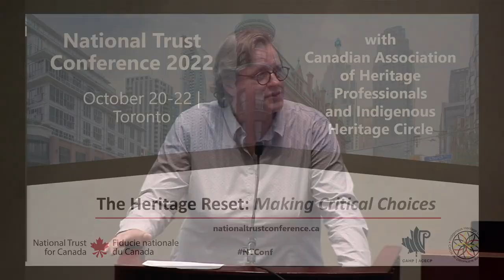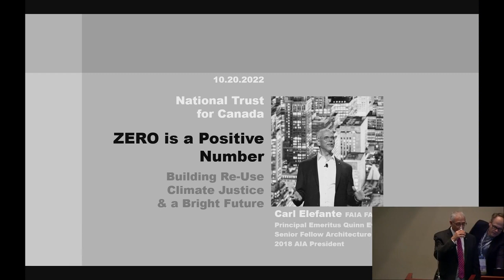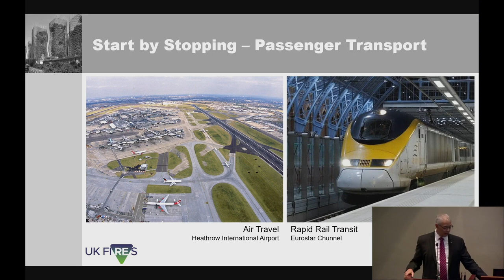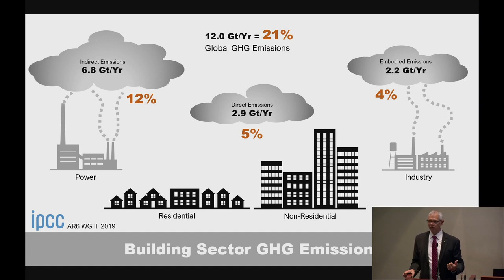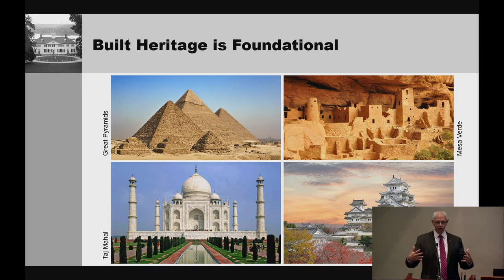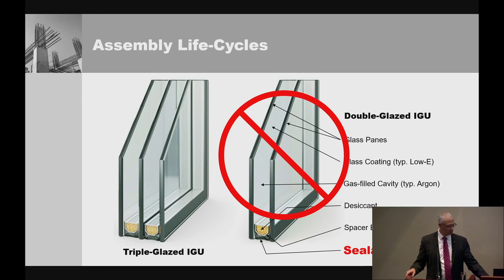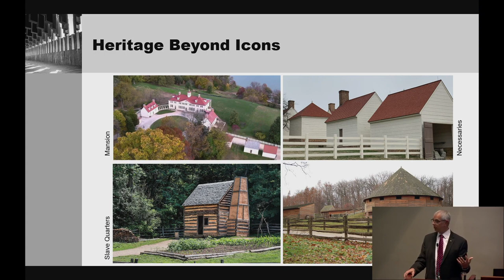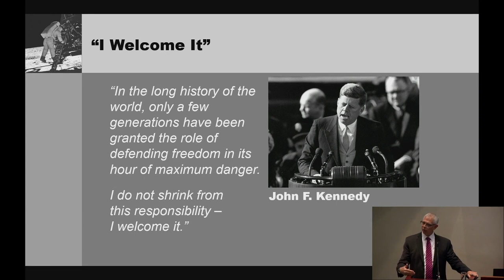ZERO is a Positive Number: Building Reuse, Climate Justice, and the Pathway to a Bright Future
Presented by National Trust for Canada Conference 2022 and hosted by the City of Toronto.

Climate change is not occurring in a vacuum. Communities of every description, including Toronto, confront interconnected challenges. Conditions in the built environment influence them all, sometimes immensely. Getting to net ZERO carbon means retooling everything about the built environment, reaching beyond operational emissions to also address embodied emissions. This holistic view of carbon is a sea change, placing material performance on equal footing with energy performance and elevating the value of building preservation, re-use, and long-life.

The enormous scope of building-sector climate action will impact the lives of everyone. As the pandemic illustrated, effects are felt very differently from place to place and person to person. Climate action can only be scaled up and accelerated by unlocking the power of culture, inspiring diverse communities to imagine and realize carbon-free futures. Zero is a Positive Number offers the perspective of Carl Elefante, architect, historic preservation advocate, and Senior Fellow with Architecture 2030, on the possibilities for leveraging climate action to create a healthy, equitable, and prosperous future – for all.

Speaker: Carl Elefante Principal Emeritus, Quinn Evans - Senior Fellow, Architecture 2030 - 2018 President, American Institute of Architects (Washington, D.C.)